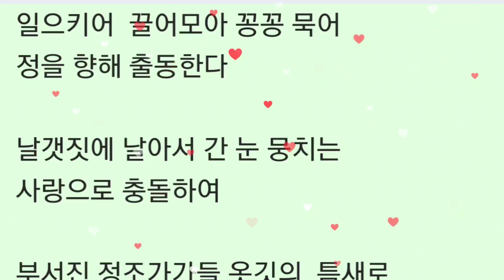눈꽃이 피는 날/철수 김원태 시인